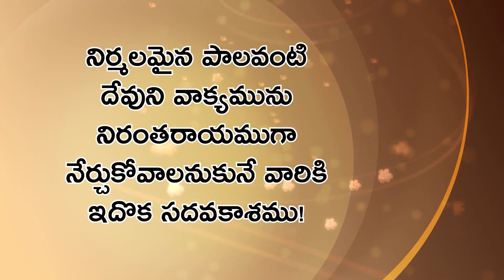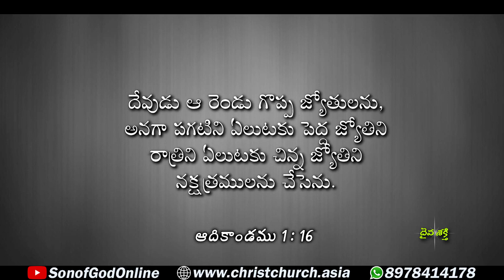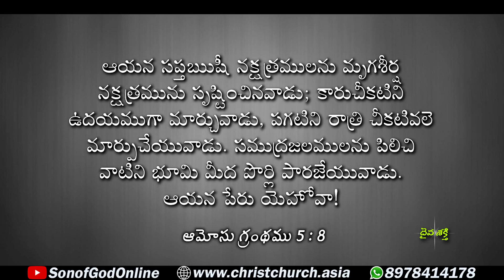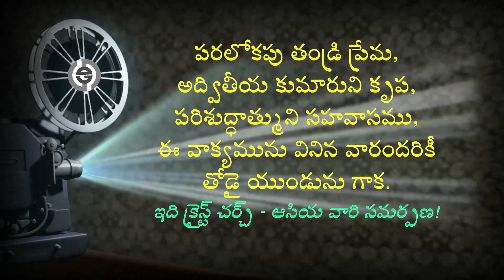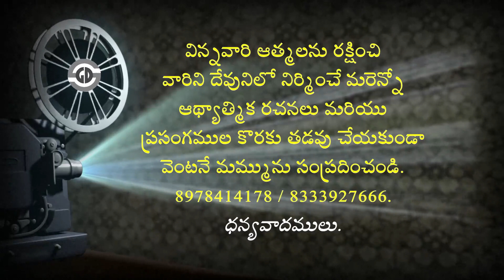నక్షత్రాల సమాచారం 🌟 | Information about STARS | దైవశక్తి | 12 November 2021 | Christ Church Asia ⛪️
అంశము: నక్షత్రాల సమాచారం
వివరించబడిన అంశములు:
👉🏻 నక్షత్రాలను సృష్టించినది దేవుడు!
👉🏻 నక్షత్రాలకు పేరు పెట్టి పిలుచుచున్నది దేవుడు!
👉🏻 నక్షత్రాలను బంధించుచున్నది దేవుడు!
👉🏻 నక్షత్రాలను నడిపించుచున్నది దేవుడు!
👉🏻 అధిక బలసంపన్నుడైన దేవుని యెడల మీ ప్రవర్తన ఎలా ఉంది?
ఆడియో ఫైల్ డౌన్లోడ్
కేవలం మీరు వినుట మాత్రమే కాదు;